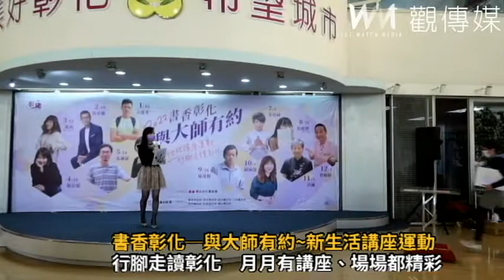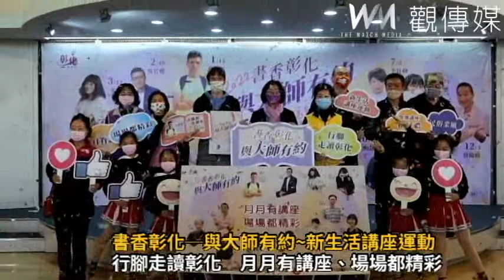連阿兜仔也推薦 書香彰化─與大師有約~新生活講座運動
2022「書香彰化─與大師有約~新生活講座運動，行腳走讀彰化」專題講座15日起跑，讓文學進入民眾的生活，歡迎民眾參加